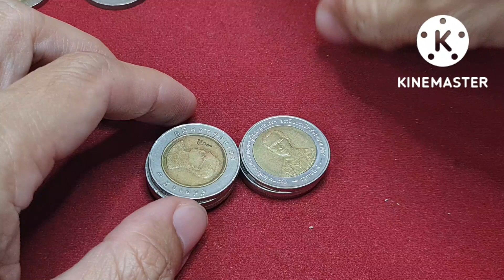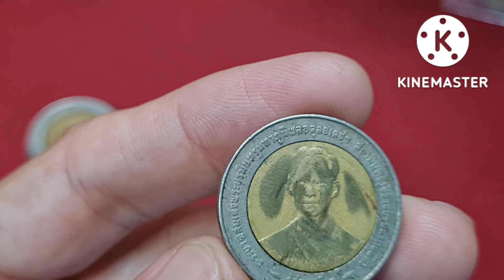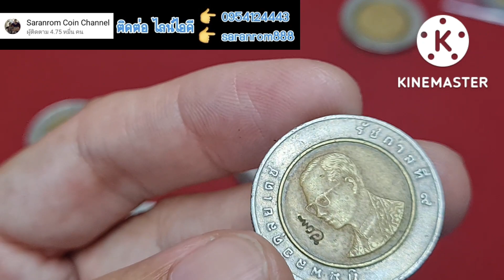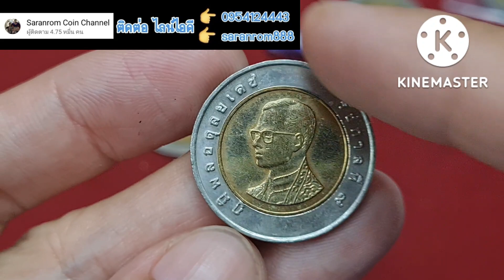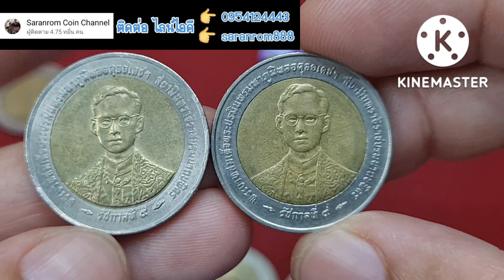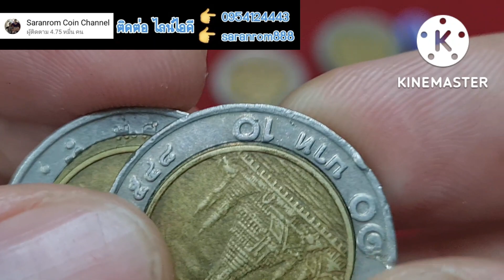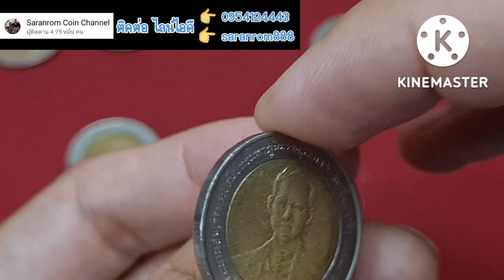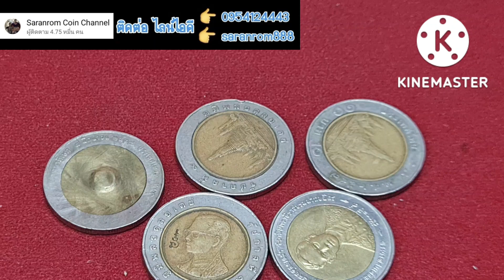เหรียญ 10 แปลก ที่อยากขาย